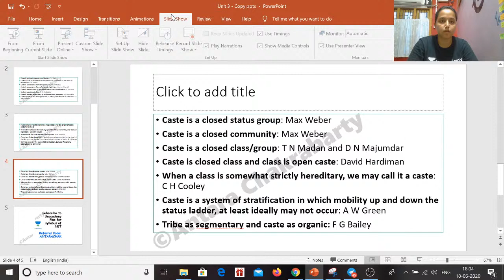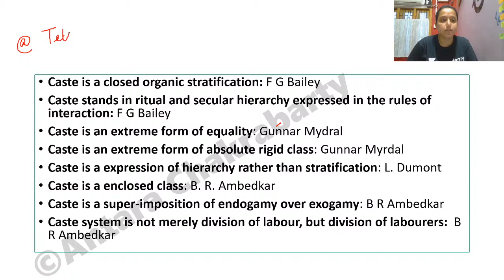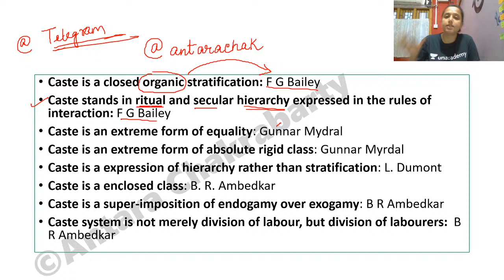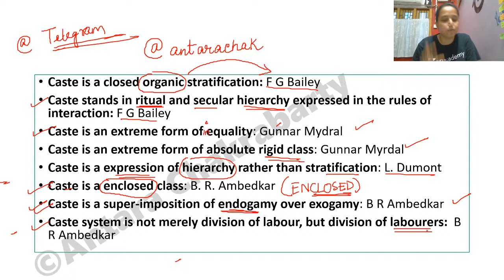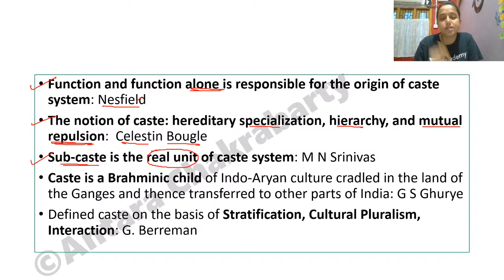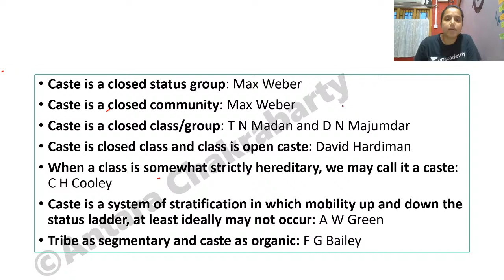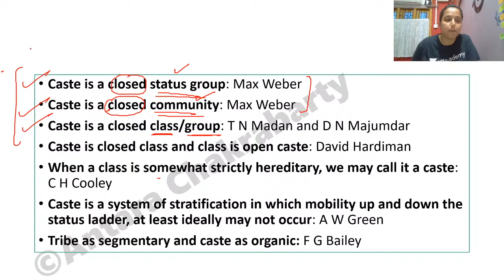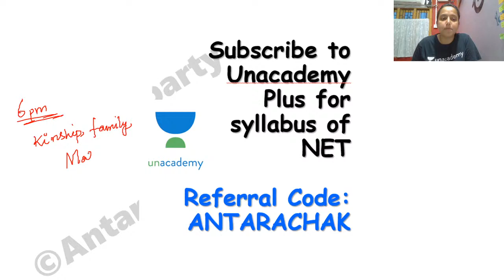Famous quotations on CASTE | UGC NTA- NET Sociology | UPSC | JNUEE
Send me your doubtful questions on my telegram: @antarachak

The PDF's of these MCQs are provided only to Unacademy Plus students.